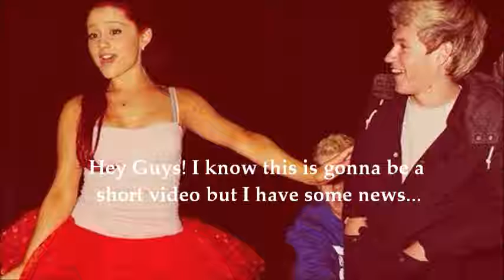Wattpad Stories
I create Wattpad Stories and I am ALWAYS on it
•.¸✿¸.•❤•Oº•.¸✿¸.•❤•.❀ •❀.•❤•.¸✿¸.•❤•Oº •.¸✿¸.•❤•Oº•.¸✿¸.•❤•.❀ ~Ƈσммєηт,Ƭнυмвѕ Uρ,Sυвѕcяιвє {ǀƒ Ƴσυя Ɲσт}~
ºO•❤•.¸✿¸.•❤•.❀ •❀.•❤•.¸✿¸.•❤•Oº•.¸✿¸.•❤•.❀ •❀.•❤•.¸✿¸.•❤•Oº